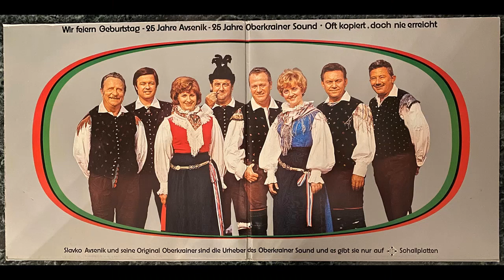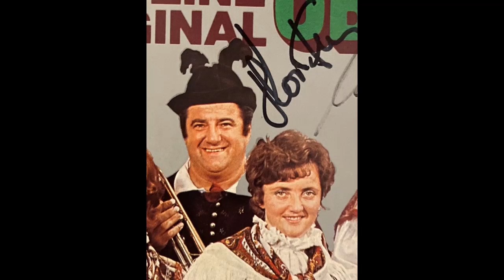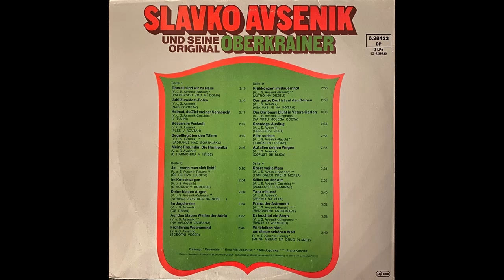Original Oberkrainer Quintett Avsenik - Das ganze Dorf ist auf den Beinen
Album 25 Jahre Überall sind wir zuhaus
Polka von Vilko und Slavko Avsenik
erschien 1977 bei Telefunken